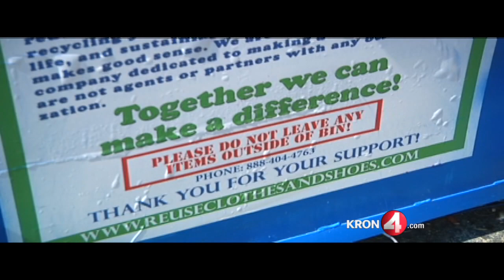People Behaving Badly: Antioch Donation Bins